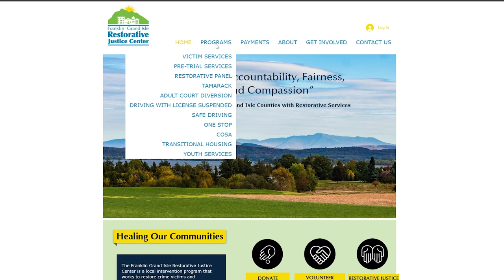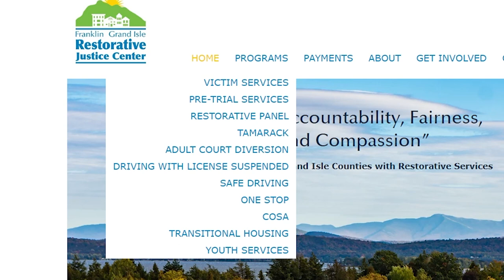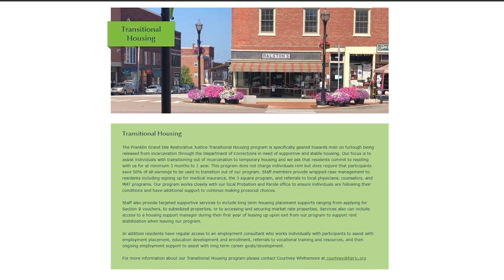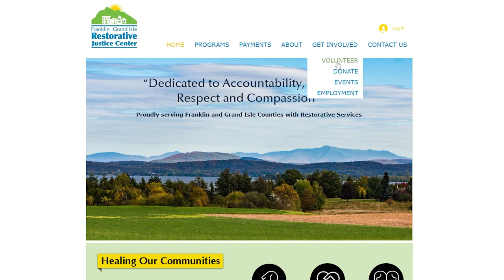Judge Ben: Franklin Grand Isle Restorative Justice Center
Ben Joseph interviews staff from the Franklin Grand Isle Restorative Justice Center.

Harmony Bourgeois - Executive Director

Courtney Whittemore - Director of Re-Entry Services

11/18/2022